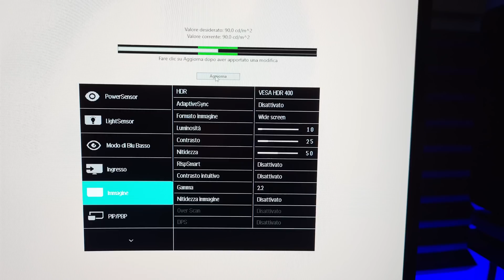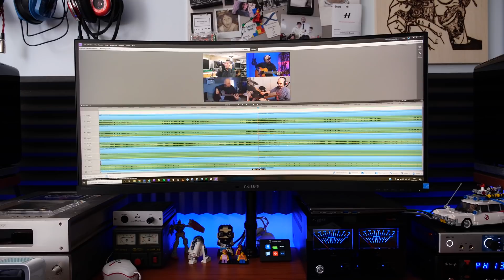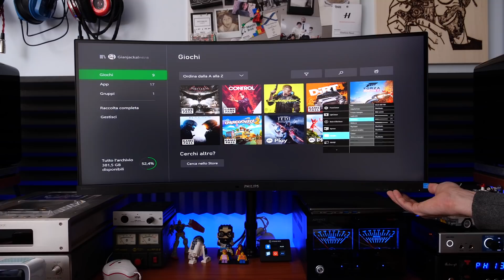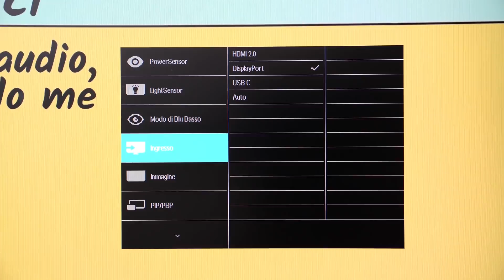Philips Brilliance 346P: BENVENUTI al CINEMA!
Potete acquistare il Philips Brilliance 346P qui

Oggi vi racconto la mia esperienza d'utilizzo con il Philips Brilliance 346P, un monitor da 34" wide in formato 21:9!

Stomaci forti 00:00
Fuori dalla scatola 00:45
In funzione 03:17
Pagelline 10:07

Se vuoi vedere con cosa realizzo i miei video: